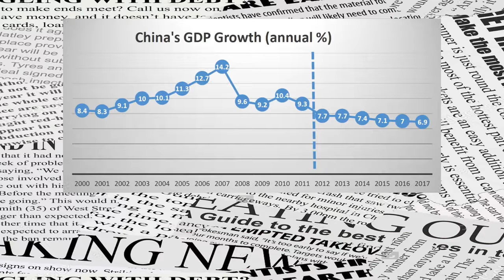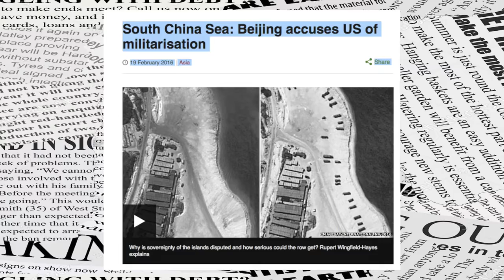How USA & INDIA are encircling CHINA ?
Dispute with India:.

In the past 2-3 years, Chinese troops have frequently strayed inside India’s side of LOC.
After a number of frequent incursions in Ladakh area, Chinese People’s Liberation Army (PLA) troops have been spotted at forward posts along the Line of Control (LoC) on the Pakistani side of Kashmir.
Also, they have build up massive infrastructure along the LOC which can be very useful for troop movement in case of a conflict with India.

Here is list of steps taken by USA :

1. The US sailed a guided-missile destroyer within 12-nautical miles of the artificial islands - the first in a series of actions planned to assert freedom of navigation in the region
2. The Pentagon has designed a new strategy for the 21st century, called Air-Sea Battle, a concept that combines air and naval forces to punch through the increasingly-formidable defenses of nations like China.
3. An important part of Air-Sea Battle calls for the military to operate from small, bare bone bases in the Pacific, so that its forces can disperse to in case their main bases are targeted by Chinese ballistic missiles.The idea is to have enough US bases and Air Force capabilities peppered throughout the region so that China would be too surrounded to safely attack in the event of a conflict.
4. One specific example is Saipan.The  USA Air Force will expand the existing Saipan International Airport  — to accommodate cargo, fighter, and tanker aircraft along with up to 700 support personnel.
5. In addition to the site on Saipan, the Air Force plans to send aircraft on regular deployments to bases ranging from Australia to India as part of its bulked up force in the Pacific. These plans include regular deployments to Royal Australian Air Force bases at Darwin and Tindal, Changi East air base in Singapore, Korat air base in Thailand, Trivandrum in India. Other possible bases include ,Cubi Point and Puerto Princesa in the Philippines, and airfields in Indonesia and Malaysia.

Here is list of steps taken by INDIA:

1. From roads to military equipments , India is upgrading its defenses along Indo China border. The Indian Army’s operational capability along the China border will be getting a major fillip as two tank brigades are soon to be deployed in that region. According to latest media reports, Defense Ministry has cleared the plan to raise six new armored regiments that will be equipped with roughly 350 tanks. In addition, three mechanized infantry battalions will be raised with 180 BMP-II infantry combat vehicles.
2. Defense Ministry has also approved the induction of a third regiment BrahMos for deployment in North Eastern sector along the China border. The BrahMos is a ramjet supersonic cruise missile having a range of 290 KM. Each regiment of BrahMos consists of around 65 missiles, five mobile autonomous launchers & supporting equipment.
3. India and the United States have agreed in principle to share military logistics.Washington and New Delhi have largely agreed to the terms of a new agreement that allows the two militaries to use each other's land, air and naval bases for resupplies, repair and rest.
4.  India is ramping up its submarine fleet. India plans to induct about 20 new submarines in the next few years . Some of these submarines will be armed with indigenous K4 missile for nuclear strike.
5. India is participating in Exercise Malabar, a trilateral naval exercise involving the United States & Japan . Originally a bilateral exercise between India and the U.S., Japan became a permanent partner in 2015. Despite the statement by a top US Navy officer that Mala bar was “not directly aimed at China”, there is very little doubt about who is the target. The exercise is conducted only about 400 kilometres from the contested Senkaku Islands. Scenarios include hunting for Chinese submarines, ships and countering  hostile Chinese navy
6. India is providing active help to Vietnam, which is hotly contesting the South China Sea dispute against China.India has agreed on supplying ships to Vietnam.The sale of at least four patrol vessels comes as part of the $100 million credit line for military equipments extended to Vietnam by India.Vietnam needs at least 7 more such ships ,and Indian PSU, GRSE is expected to get the order for the rest of the ships as well. Talks are in advanced stage with Vietnam for export of Brahmos. Brahmos considered to the the most deadly Anti ship missile will be very helpful for Vietnam in countering the Chinese navy in the event of a conflict.